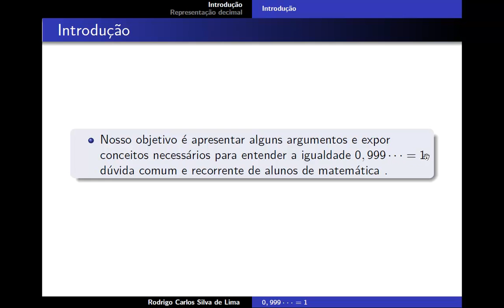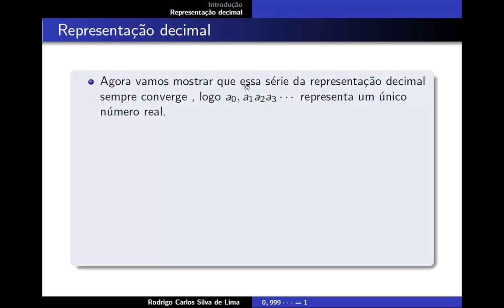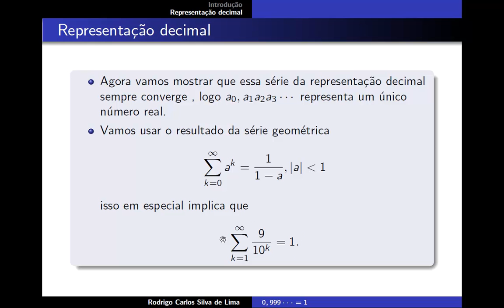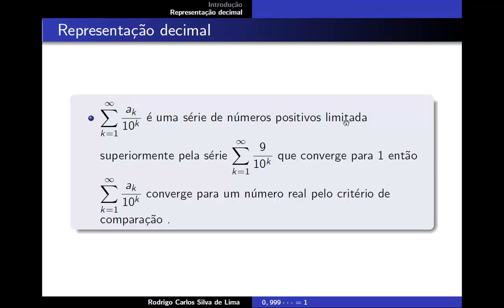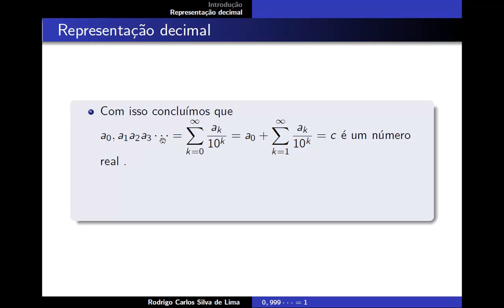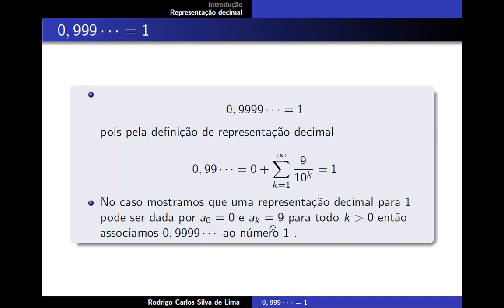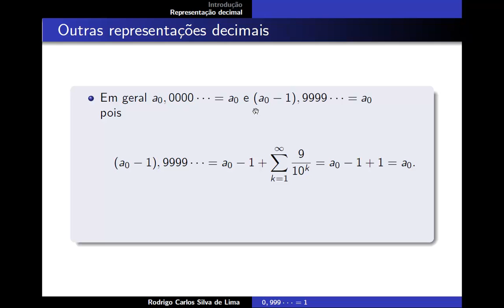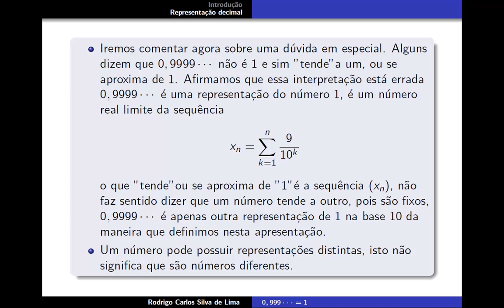FAQ-Perguntas frequentes, 0,9999...=1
Neste vídeo apresentamos definição de representação decimal e mostramos que 0,99...=1

Grupo de física e matemática no facebook! participe!

Textos com teoria sobre séries, sequências e básico de números reais, com mais detalhes e profundidade
Sequências

conceitos básicos de análise

séries

Qualquer crítica ou sugestão pode entrar em contato